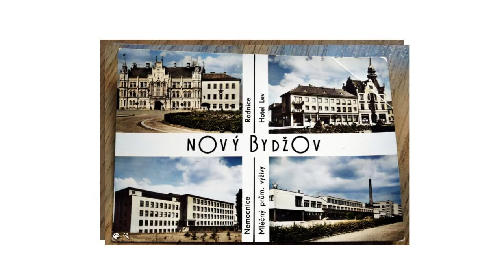Nový Bydžov - Obarvená Historie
Historické a staré fotografie jsou černobílé . O to víc zajímavé je se někdy na historii podívat skrz barevný svět. Vzal jsem tedy několik večerů a pokusil jsem se starým fotografiím vtisknout novou tvář. Jak se to povedlo můžete posoudit. Nový Bydžov, město které mám rád, místo kde jsem vyrostl...